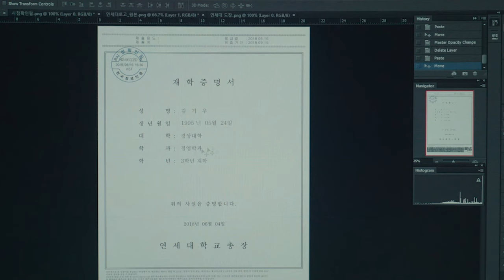Cannes 2019 : Critique de Parasite, Douleur et Gloire & To Live to Sing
Le Festival de Cannes s'est achevé en mai dernier et PARASITE, la palme d'or, vient de franchir le million de spectateurs : c'est donc l'heure de notre dernière vidéo sur la Croisette !

Pour ce cinquième et dernier rendez-vous, on s'attaque à PARASITE de Bong Joon-ho, DOULEUR ET GLOIRE de Pedro Almodóvar et TO LIVE TO SING de Johnny Ma.